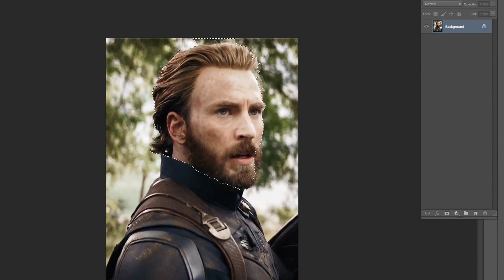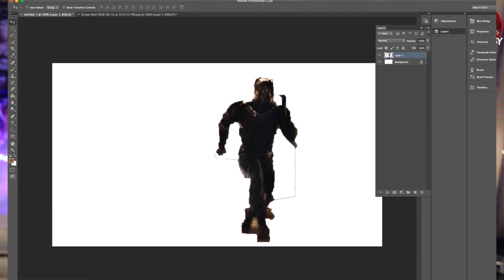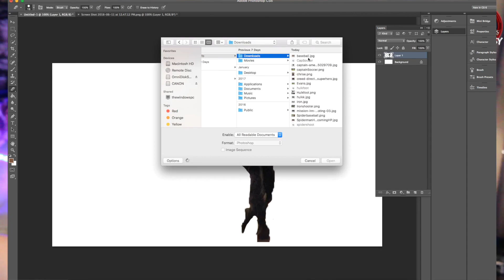Avengers 4: End Game Cast as Sportsmen - Funny video 2018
How many of you Watched the Avengers Infinity War?

chris evans, scarlett johansson, robert downey jr., tom holland, paul rudd, elizabeth oslen, Chris Hemsworth, Tom Hiddleston, Cobie Smulders, Mark Ruffalo, Jeremy Renner, Samuel L. Jackson, Paul Bettany, Aaron Taylor-Johnson, Anthony Mackie, Idris Elba, &, Sebastian Stan,